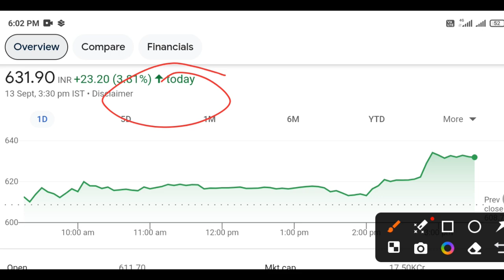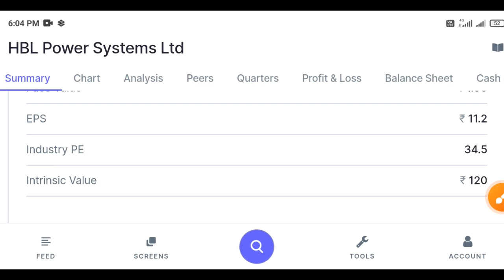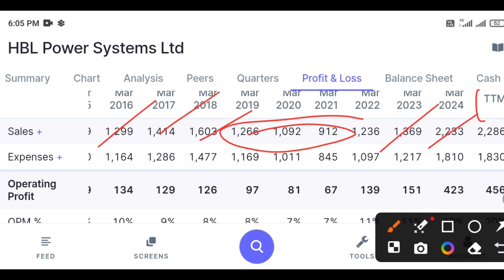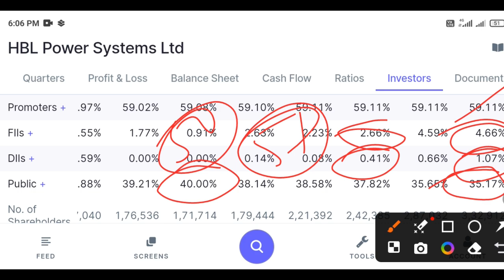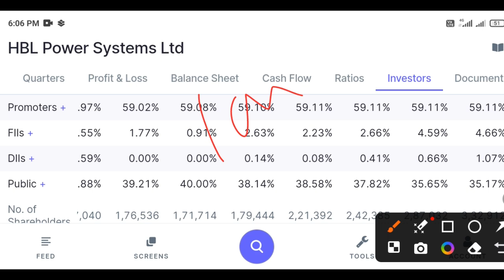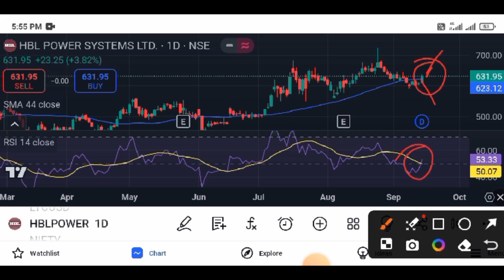HBL POWER SHARE LATEST NEWS | HBL POWER SYSTEM LTD | STRONG FUNDAMENTAL SHARE NEXT TARGET.?